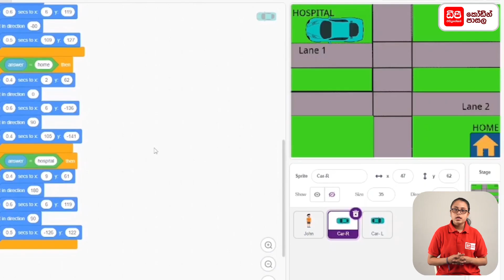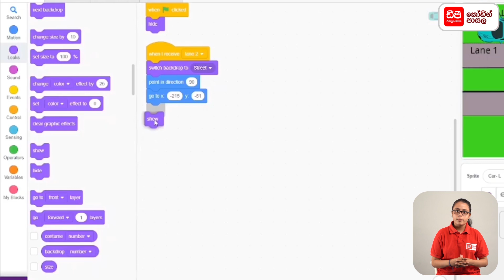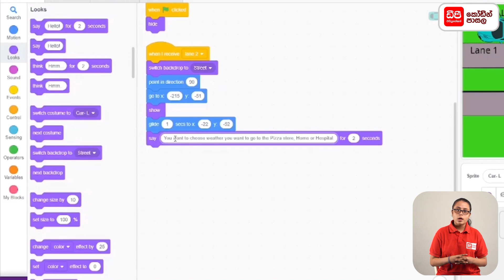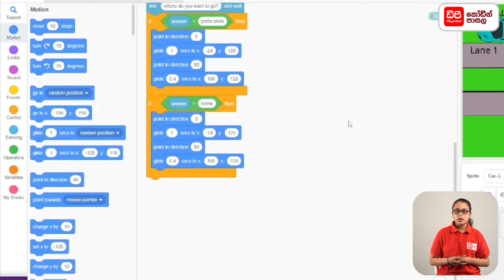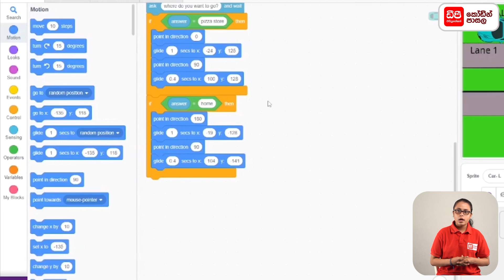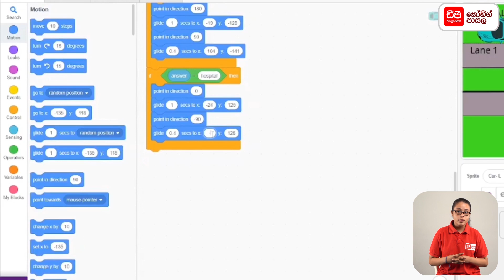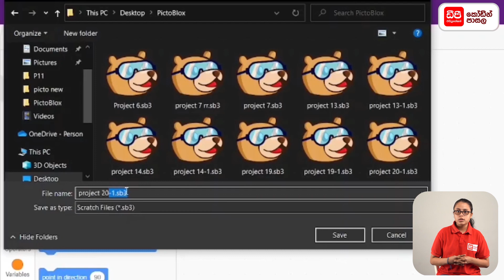20 5 Car L සඳහා code එක නිර්මාණය